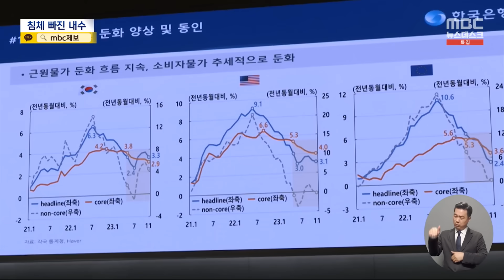침체에 빠진 내수‥올해 경제 발목 잡나? (2024.01.01/뉴스데스크/MBC)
앞서 전해 드린 것처럼 수출은 어느 정도 회복세를 보이고 있지만,
수출과 함께 우리 경제를 떠받치는 기둥이죠?
내수, 그러니까 국내 소비는 여전히 침체를 벗어나지 못하고 있습니다.
민간 소비가 큰 폭으로 줄면서 OECD 국가 평균의 7분의 1 수준에
머물렀는데, 역시 가장 큰 원인은 높은 물가 때문이었습니다.
올해도 소비가 살아나기는 쉽지 않아 보이는데요.